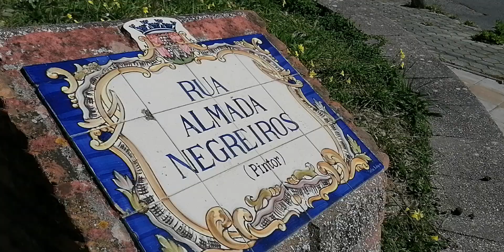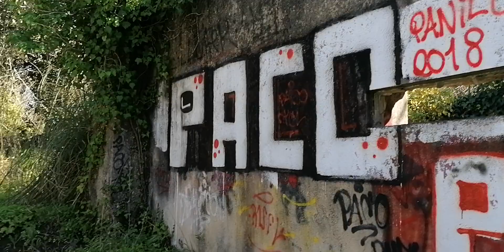Ruínas abandonadas Tapada das Mercês - Sintra 🇵🇹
Ruínas de casas no meio da Tapada das Mercês, em Junta de Freguesia de Mem Martins - Sintra - Lisboa - Portugal